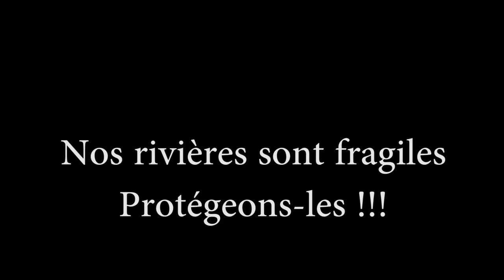Durance fragile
Pour pouvoir observer ces superbes créatures dans l'avenir, protégeons nos rivières !